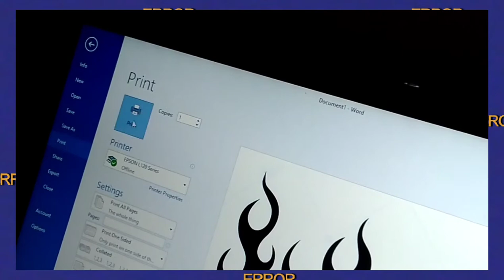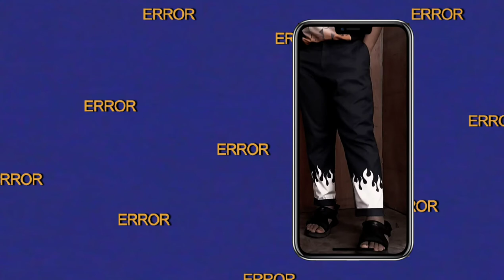CUSTOMIZE YOUR PANTS WITH BLEACH